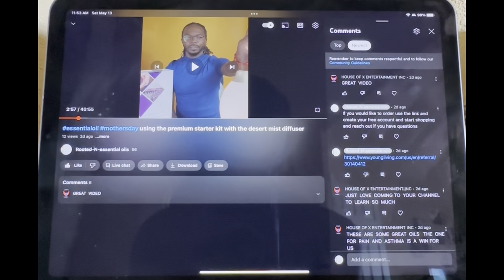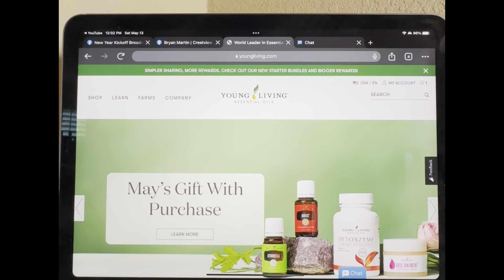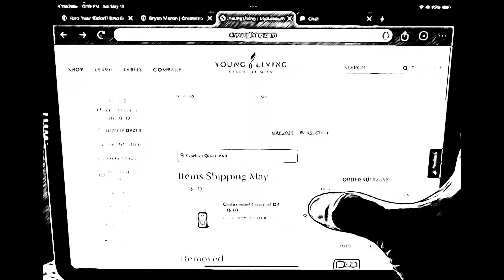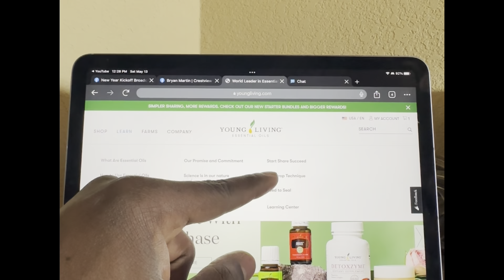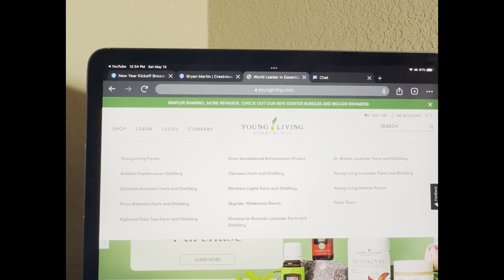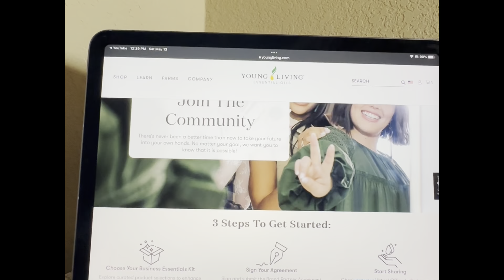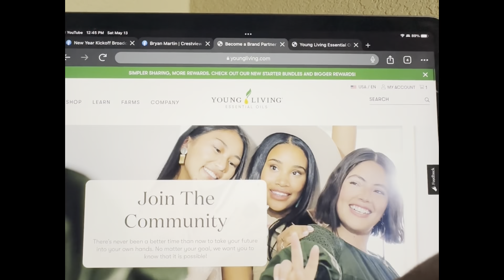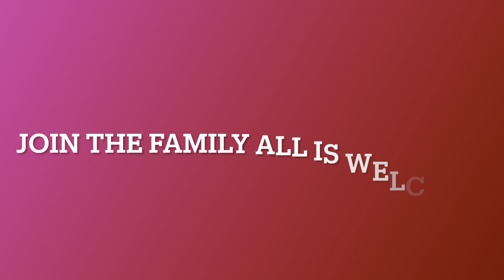How to use the YL website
Come navigate the website with me as I show you the basics.

If you would like to order or look at the website use this like and start your journey today.